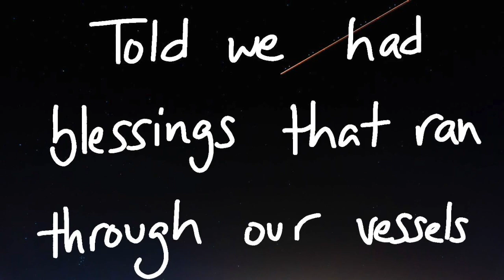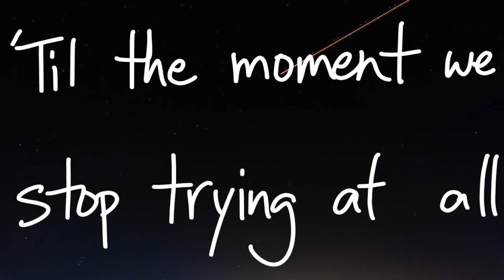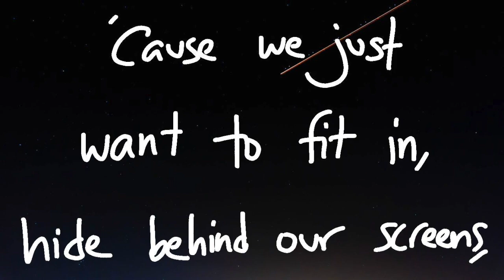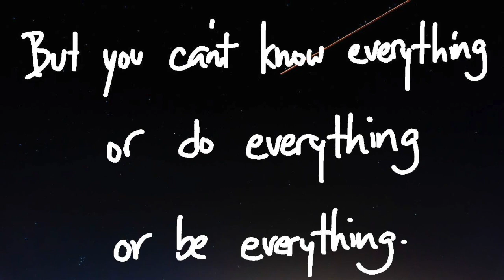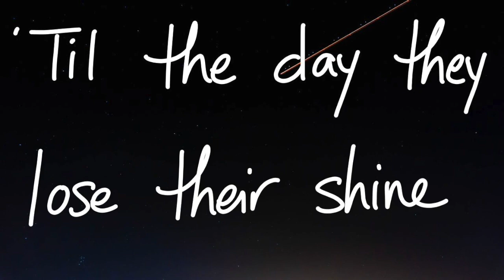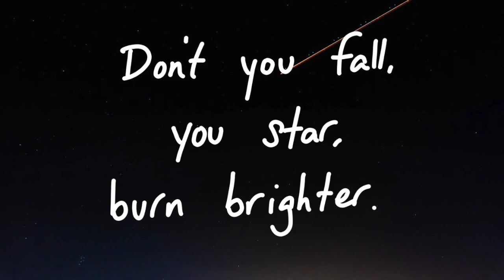Fallen Stars Burn Brighter (burnout song) (co-written with Emma Easter)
I co-wrote the lyrics of this song with Emma Easter who came up with most of the unique ideas in this song. Without Emma's imagination, this song doesn't exist :)

FALLEN STARS BURN BRIGHTER

VERSE 1
We always thought we were born to be special
Told we had blessings that ran through our vessels
They gave us gold stars
'Cause we were too smart
To be “normal”

VERSE 2
Back in the day it was us who would relish
In making all of our classmates feel jealous
They always looked up
To people like us
Who weren't “normal”

PRE-CHORUS
But now that algebra just isn't cool anymore
And our novels just sit around, gathering dust on the floor
'Cause we just want to fit in,
Hide behind our screens,
And be normal

CHORUS
They say fallen stars burn brighter
'Til the day that they lose their shine

The higher we fly, the harder we fall
‘Til the moment we stop trying at all
Because fallen stars burn brighter

VERSE 3
We turned fifteen and we started to notice
How they all laughed when we just tried to show off
What used to be cool
Back in middle school
It was normal

PRE-CHORUS
But now that violin just isn't cool anymore
And our art supplies sit around, gathering dust on the floor
And be normal

INTERLUDE
They think that just because you passed a test at six years old and you were slapped with words like ‘gifted', 'talented, 'blessed', that you know should everything. But you can't know everything or do everything or be everything. No one can. So it's okay if you feel like you don't. It's okay if you feel not special anymore. It's okay to fall behind and watch someone else get ahead. Because one day, the people who laughed as they passed you will realize that they just can't go any further without you...they lost you, the one who lit the path.

FINAL CHORUS
Don’t you fall, you star, burn brighter
Don’t you ever lose your shine